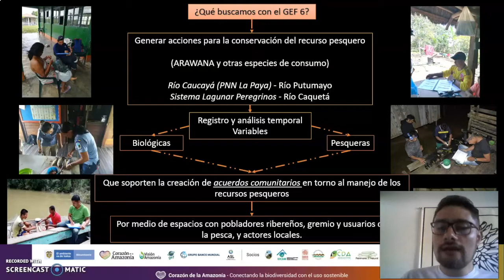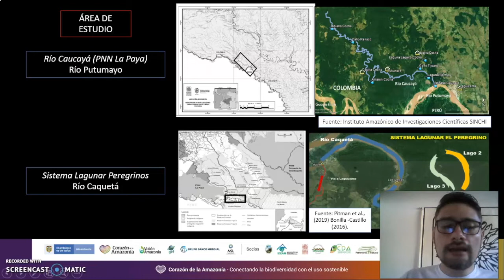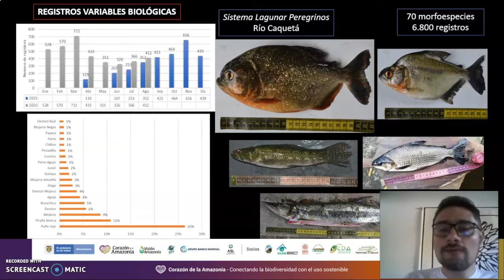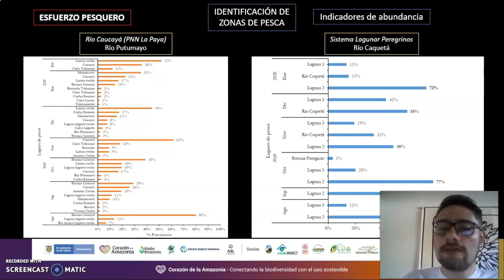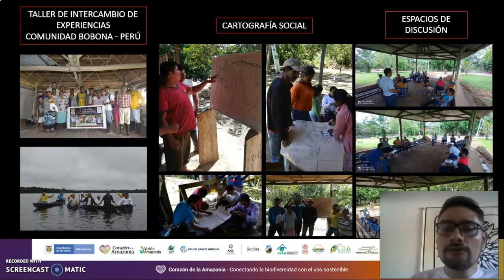Conservación de Bosques y sostenibilidad en el Corazón de la Amazonia II